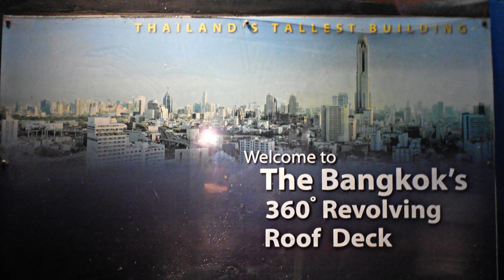BANGKOK / Sta videti za 4 DANA ?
Ovo je prica o Bangkoku, a vec u sledecem videu se selimo u toplije krajeve. Ukoliko vam se dopada video - lajkujte, pretplatite se ( besplatno je ), ostavite komentar ispod, i budite u toku sa novima pricama.  Hvala od srca!

This is the story about Bangkok, and in the next video we are moving to warmer places,